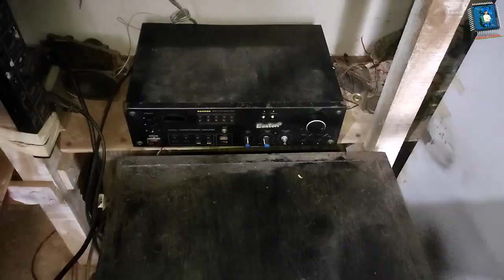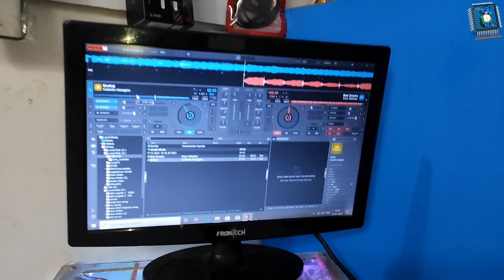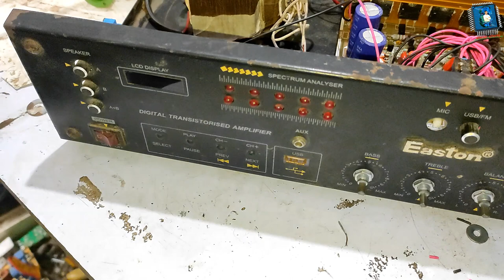300w 2.1 home theatre board || subwoofer box || circuit board connection full setup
lhello friends 👋👋

please 👇

please

today video

salcon home theatre circuit board 2.1|| इतना ज्यादा power full home theatre board

 क्या आप इस home theatre board buy करना चाहते है ।
तो   इस link 👇 click  करें ।

home theatre board 2.1 300w

Transformers use 24-0-24 / 8A
this link 👇

use subwoofer 8in 150w